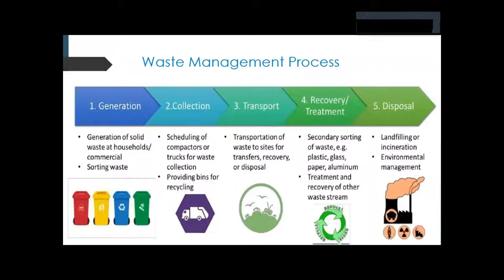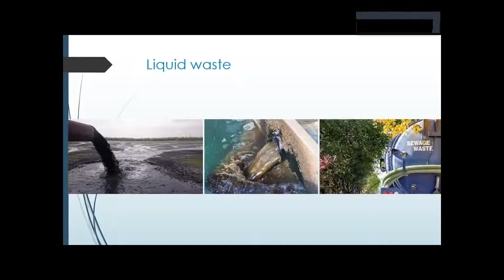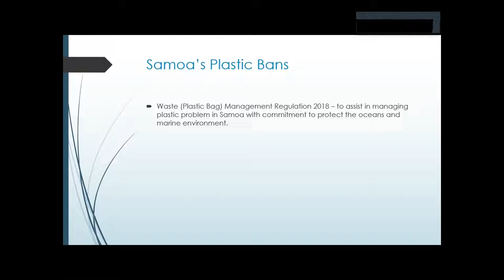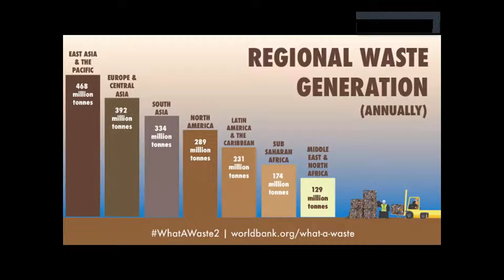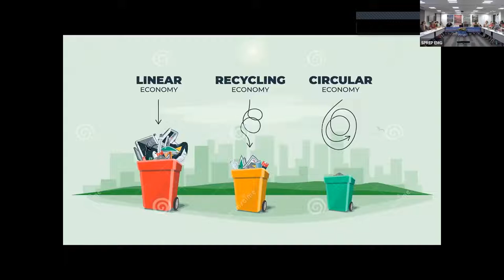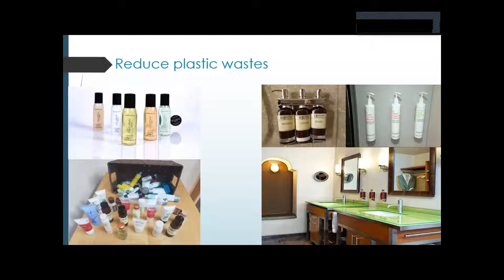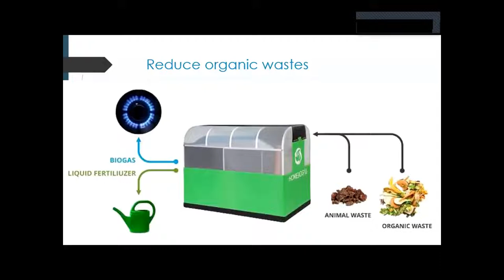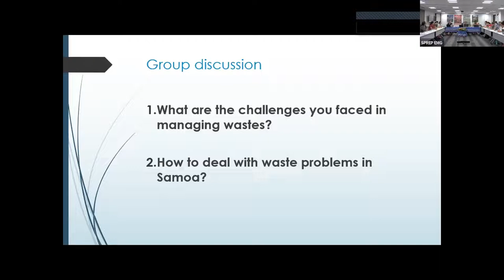Session 6 Waste management principles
This session introduces the concepts of waste management and importance of earlier identification of and planning for management of waste streams. It also covers elements of Samoa’s plastics bans and waste management commitments including the use of waste audits and Samoa’s waste accounting.
Participants also shared their views and challenged the status quo to suggest novel means of dealing with the waste problem in the Pacific.